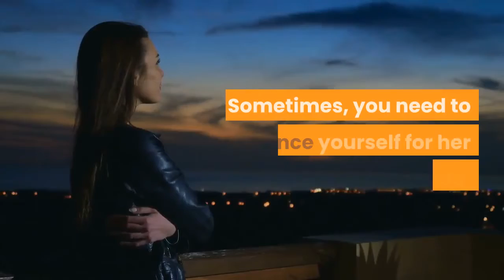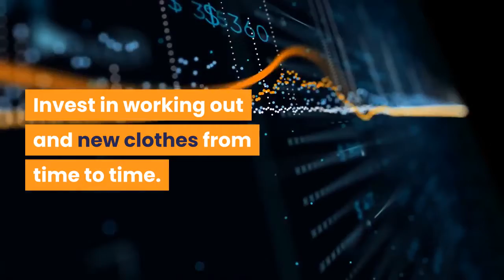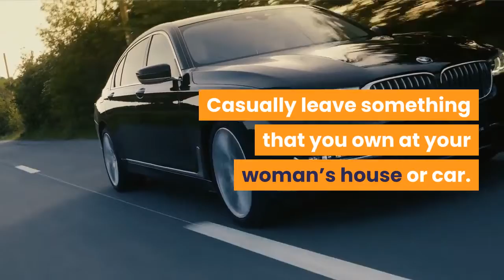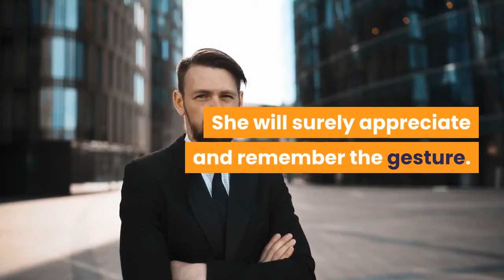Tips and tricks on how to make her miss you